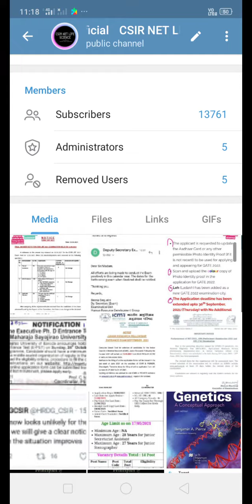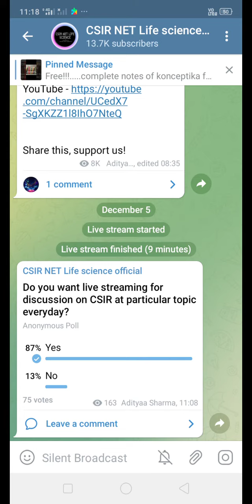New update for preparing CSIR